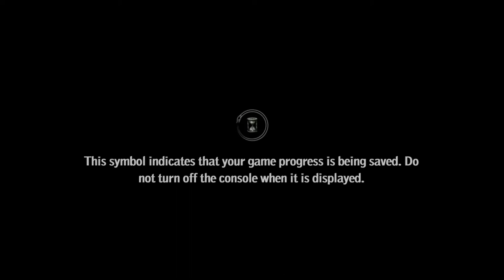Witcher 2 Gameplay on Xbox One X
The Xbox 360 version of The Witcher 2: Assassins of Kings offers several different features. These include Dark Mode, an extreme difficulty setting, Arena Mode, where players fight against unending waves of enemies, and content from all nine previously released DLC packs. This version also features new locations, a new target locking system, a better camera, better controls, two new story adventures totaling over four hours of gameplay, and the introduction of three new important characters. The additional in-game content is available in the PC version as part of the Enhanced Edition Patch.

The Witcher II: Assassins of Kings is a sequel to The Witcher, developed by CD Projekt RED and released on May 17, 2011. Like the original game, it is set after the events of Andrzej Sapkowski's Witcher series of novels on which the games are based.

A video showing Assassins of Kings was leaked on 16 September 2009, before the game was officially announced. According to CD Projekt, the video was intended for potential publishers, and had been created about six months before it was leaked. It was made using a "very early alpha version" of the game, and voices were provided by CD Projekt staff members rather than the final actors. CD Projekt published a short FAQ in response to the leak, but said that apart from that, they did "not plan any materials to be released soon". The game itself was said to be "still deeply in the development stage", and people should "not expect the game too soon".

The game was announced officially on 24 March 2010, with a number of articles and videos appearing. A two-minute trailer was released on GameTrailers, and articles (with accompanying video and screenshots) have been released in English, Polish, and Russian.

The official CDPR forum was launched on March 23, 2010 along with the official trailer. An official website followed in April.
Platforms

Developer(s)
CD Projekt RED
Publisher(s)
POL CD Projekt
NA Atari
EU Namco Bandai
Engine
REDengine
RPG
Rating(s)
BBFC: 18
ESRB: M
USK: 16

If the Dark Version is purchased, included with the game is a Making Of DVD, the game's soundtrack on CD, a world map, a Witcher medallion, a quest handbook, the game manual, an art book, stickers and a special box to hold everything in. The Enhanced Edition includes the game, the soundtrack, the world map, the quest handbook, and the manual.

The Linux version was released on May 22, 2014.
Story

For the main article, see The Witcher 2 storyline.
Witcher2CutsceneScreen-Kingslayer

The plot of The Witcher 2 is intended to be less linear than that of the first game, and is supposed to feature "three independent plot lines" which lead to multiple endings .

The Witcher 2 is set almost immediately after the first, and follows from the attempt on King Foltest's life which occurred in the final cutscene . Geralt will once again face the mysterious witcher-like assassins, who appear to be connected with a character named in previews as the Kingslayer . In a trailer, the Kingslayer is seen speaking to Iorveth, a human-hating elf. The Kingslayer displays a head which he claims belonged to King Demavend of Aedirn, and says that if Iorveth is prepared to help, more kings will also fall.

Characters returning from the first game include Triss Merigold, Zoltan, and Dandelion. A new character to be introduced is Vernon Roche, a member of the Temerian military who has been sent to help Geralt.

The narrative takes Geralt from Foltest's side, through an assault on La Valette Castle, then through Flotsam, Aedirn (either the dwarven town of Vergen or a Kaedweni camp depending on his alliances) and finally to Loc Muinne where he has a final face off with a dragon.

The segment begins with Geralt, Triss, and Roche on a ship, on the Pontar river. They disembark and head into a forest, with Triss and Roche arguing. They are interrupted by the sound of someone playing a flute, and notice Iorveth watching them. Roche and Iorveth know each other, at least by reputation, and are hostile. A fight begins, with Iorveth signalling archers to attack — Triss is able to establish a shield to protect them (also seen in the trailer), but is weakened by the effort, and needs to be carried by Roche. The shield renders Iorveth's archers useless, but enemies can still pass through the shield on foot, and Geralt must hold them off alone while the three slowly make their way to the safety of the nearby village (Flotsam).

No commentary Gameplay Nintendo Switch NX Emulator Wii 3DS XL DS iPhone iPad iOS Google Android Play Steam Coop Playthrough 100% Solo Campaign Walkthrough 4K 60FPS Multiplayer Let's Play Review HD  Microsoft Xbox One 360 Achievement Sony Playstation PS4 Pro Trophy Vita TV PSP Portable Console Windows PC macOS